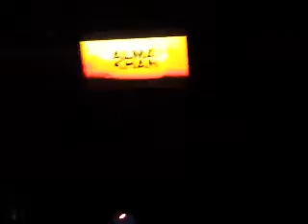Salman Khan Entry AV - LIVE - Auckland, NZ - 21st April 2017